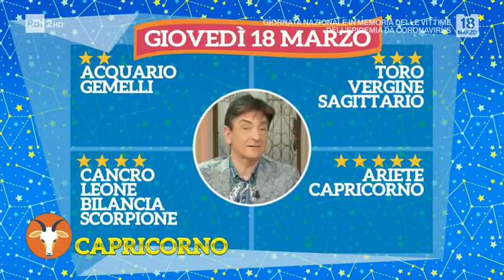L'oroscopo di Paolo Fox - I Fatti Vostri 18/03/2021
- Oroscopo, Paolo Fox e le previsioni della settimana per i 12 segni zodiacali.